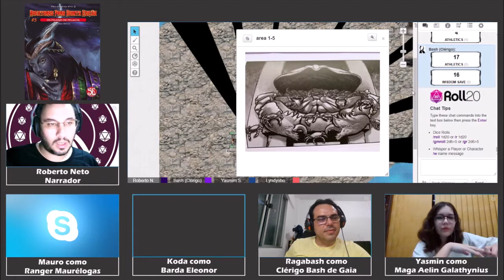Aventuras de D&D: Os Pilares de Pelagia, Sessão 2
Nas sessões de aventuras de D&D pretende-se percorrer as aventuras oficiais lançadas para Dungeons & Dragons no Brasil, e todos vocês são convidados à participar dos caminhos a serem percorridos pelos jogadores.